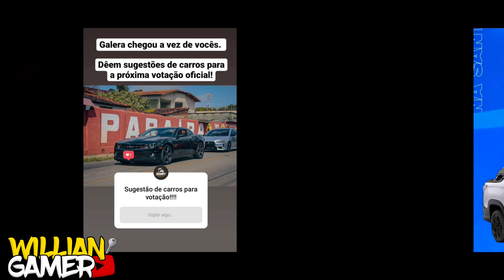ATUALIZAÇÃO DO REBAIXADOS ELITE BRASIL VOTAÇÃO DE NOVOS CARROS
Baixa o jogo top 4 carros que falta no reb